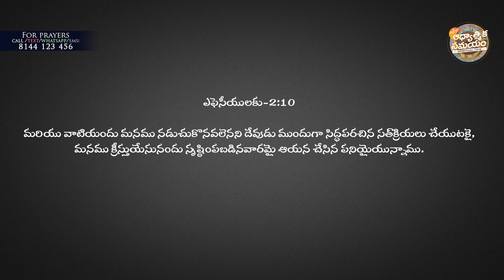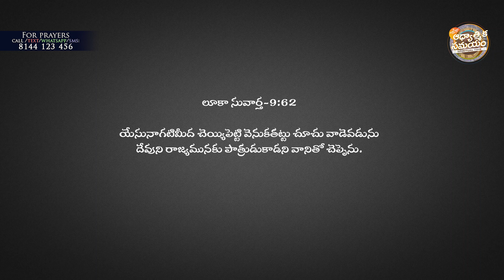నీ పరిచర్య ద్యేయం ఆత్మల రక్షణ | ఆధ్యాత్మికసమయం0209 | N Michael Paul | Telugu Christian Message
ఆత్మల రక్షణ నీ పరిచర్య ద్యేయం అయ్యి ఉండాలి ఆధ్యాత్మికసమయం0209 | N Michael Paul | Telugu Christian Message

Vijayawada Sunday Worship @ 6am @9pm @7pm
Address :

Guntur Sunday Worship @ 11:30am
Address:

SBI - Bank.
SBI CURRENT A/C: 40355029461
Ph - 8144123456